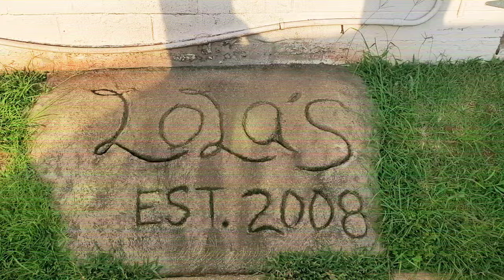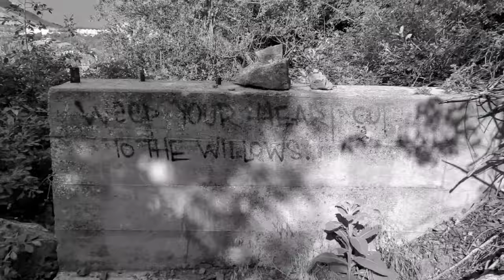Sleeve Cannon - Contagious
Contagious is the first single off of our debut full-length album KAPTV.
Footage filmed in Texas, Colorado & New Mexico during our Summer Tour 2019
Directed by Kyle Tapia.